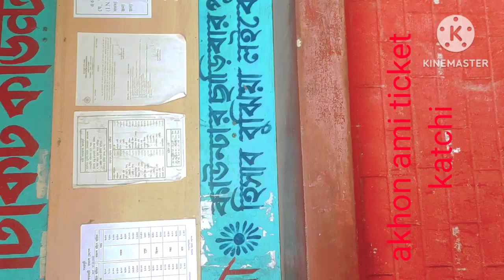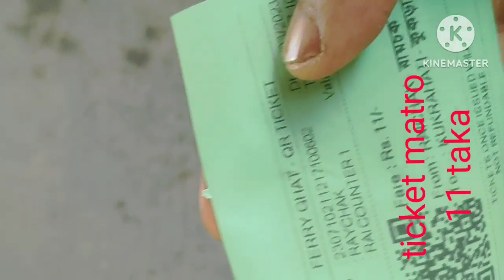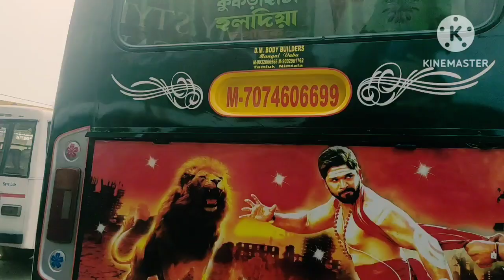Raychak to kukrahati ferry service।। Raychak ferry ghat।। Kukrahati to raychak ferry।। রায়চক ফেরি।।